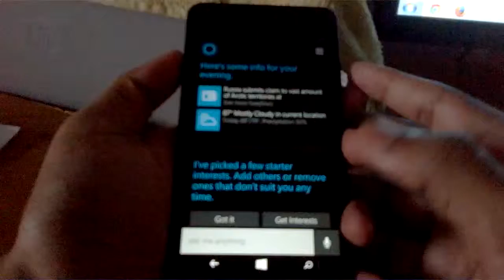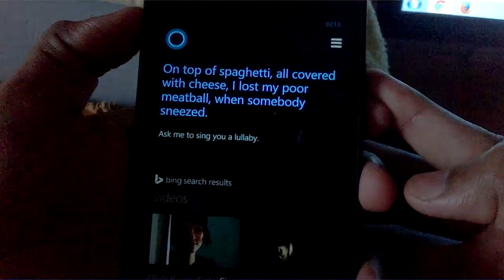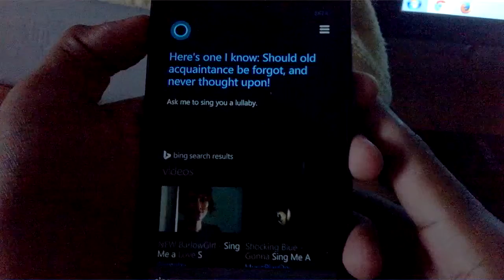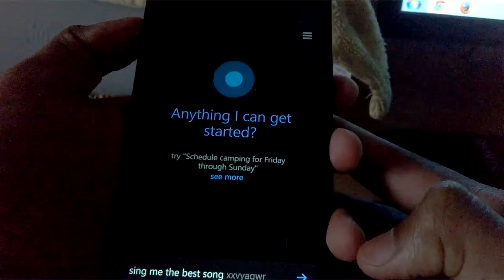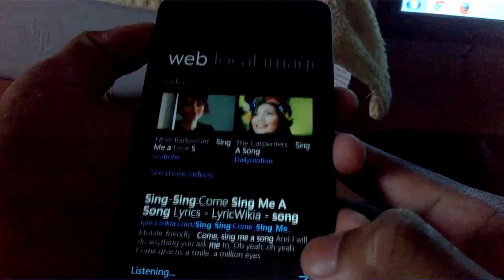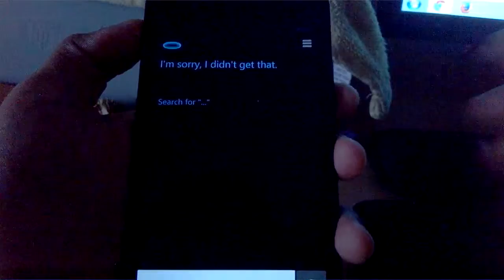170) Cortana songs compilation on lumia 640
here is a compilation of songs that cortana sings when asked to.this video was shot on my nokia lumia 520.